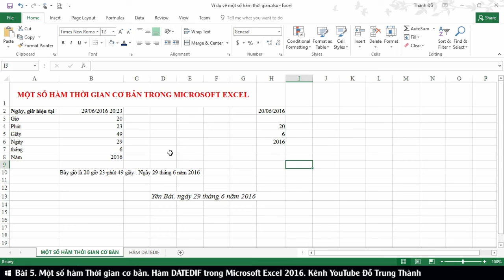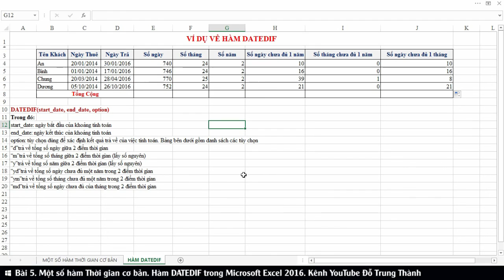Bài 5. Một số hàm thời gian cơ bản. Hàm DATEDIF hữu ích trong Microsoft Excel 2016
Trong bài hướng dẫn này chúng tôi sẽ giới thiệu một số hàm thời gian cơ bản: lấy thời gian hiện tại từ đó lấy ra giờ, phút, giây, ngày, tháng, năm của dữ liệu thời gian. Đặc biệt, giới thiệu với các bạn hàm DATEDIF - Một hàm tính toán, xử lý dữ liệu rất hay về thời gian.